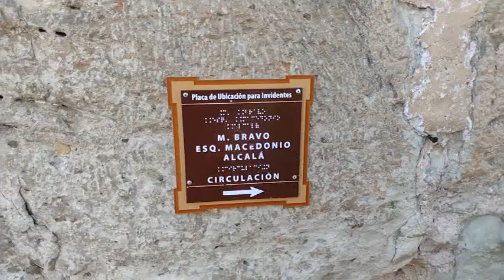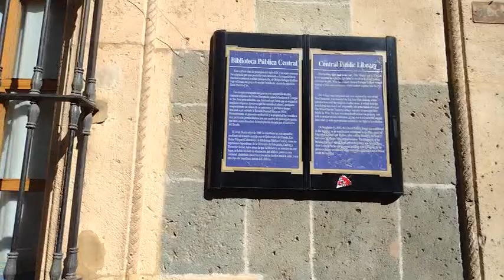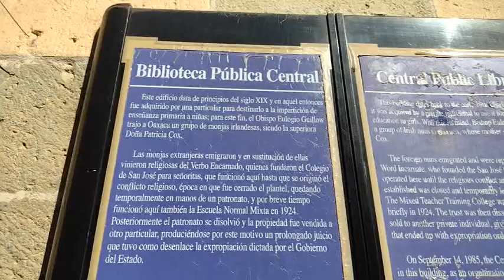CD DE OAXACA DE JUAREZ MARZO 2023